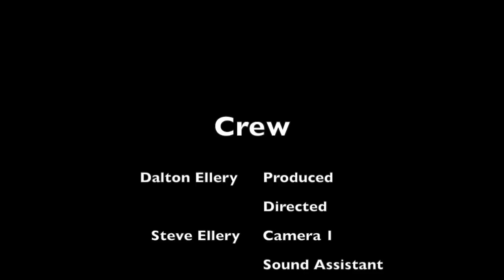Birel Kartsport Australia, Rotax Pro Tour Karting Documentary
A Small Documentary to give people an idea of Kart Racing, What it is, and who is involved.
The Video shows events starting from January this year at the Victorian test week, to the Lighgow Test Week, and of course, the Lithgow Pro Tour, so there are a lot of people to thank.
Big thank you to cast and crew who were involved:
Filmed by:
Thomas Randle
Matt Macken
James Macken
Jaxon Evans
Tristan Ellery
Steven Ellery
Dalton Ellery
Joseph Burton Harris
Hunter Mc'Elrea
Anthony Howie Waye
Anybody else i have forgotten

Edited by:
Dalton Ellery

Produced and Directed by:
Dalton Ellery

Sound by:
Dalton Ellery (Lead)
Steven Ellery (Assistant)

Birel Kartsport Australia,
Lucky Bling